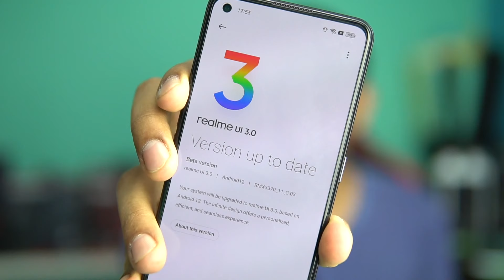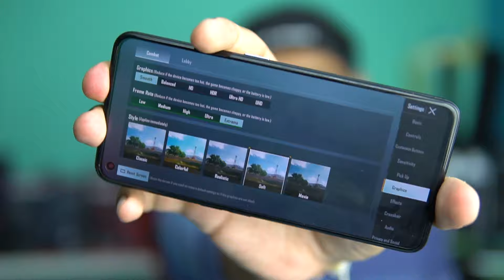Realme GT Neo 2 Realme UI 3.0 Beta Update BGMI FPS Test | Sanhok Bootcamp 60FPS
Realme GT Neo 2 mein Realme UI 3.0 ka Beta update aaya hai. Check karo kaisa hai iska 60FPS performance.

DIDN'T REALIZE THAT EDITING PROPERLY KIYA HI NAHI :( I was getting background noises and camera bhi blur slow kar raha tha so I had to wait aur wo part cut karna tha!

Accessories used:
1. Audio Splitter: Kinsound Headphone Splitter
2. Audio Capture Card: Ant Esports Pro Gaming Headset | 2nd option
3. USB Hub for Type-A
4. My Mic: Blue Yeti Microphone